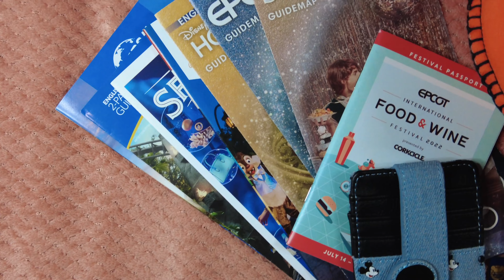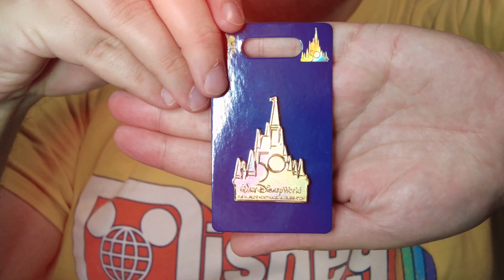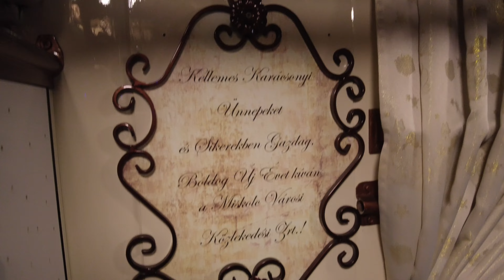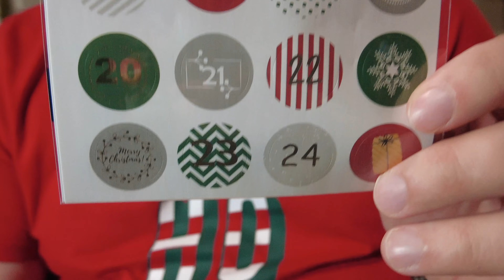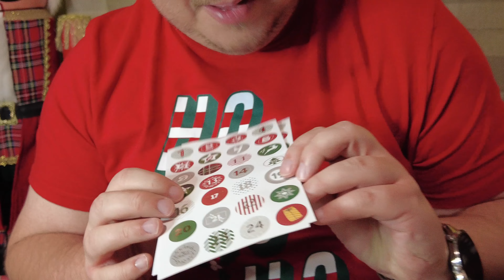Vlogmas 15 | Adventi villamos Miskolcon 🎄 | Mézi újra rója az utakat 🚊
Szia, üdvözlünk a csatornánkon! Ha erre a videóra kattintottál, akkor biztosan te is nagyon szereted a karácsonyt, mint ahogy mi is. Minden nap hangolódunk és lelkesen készülünk az ünnepre: díszítsük együtt a házat, a karácsonyfát, válasszunk ajándékokat, süssünk, főzzünk, szorgoskodjunk és tegyük az ünnepet kellemessé - erről szól a mi Vlogmas-ünk. Ha kíváncsi vagy, mit tartogat "Youtube adventi kalendáriumunk" 😉, gyere vissza karácsonyig minden nap kinyitni egy új "ablakot".
Happy Vlogmas és Boldog Karácsonyt kívánunk!

Nagyon köszönjük, hogy velünk vagy!

Orlando ajándékcsomag nyereményjátékra jelentkezés:
 @Hátizsákkal a Föld körül
2. Töltsd ki a linken található kérdőívet:
3. Biztasd barátaid és ismerőseid, hogy ők is vegyenek részt 😉